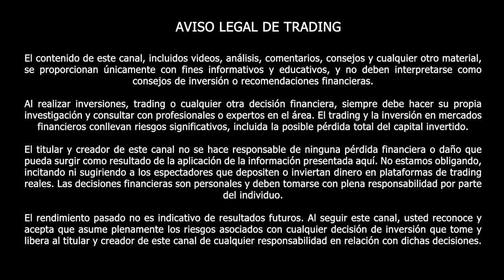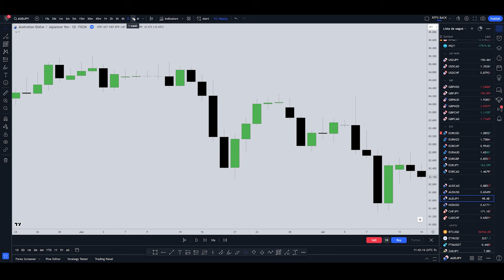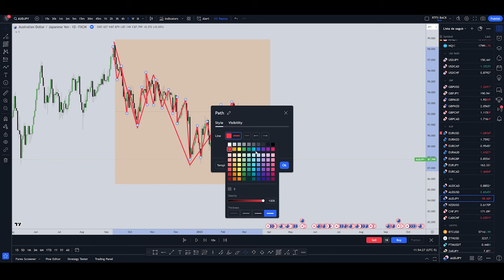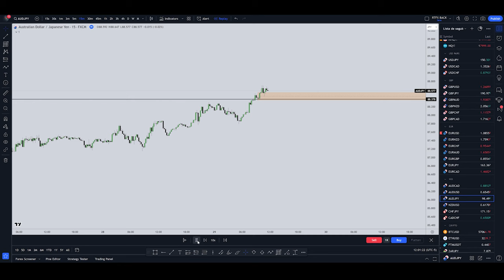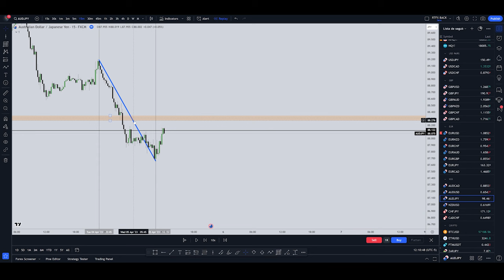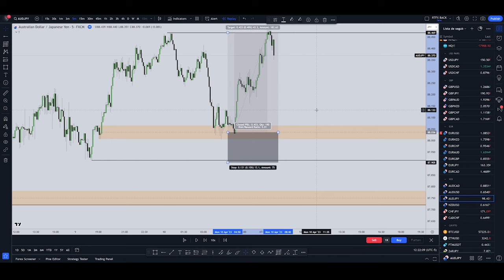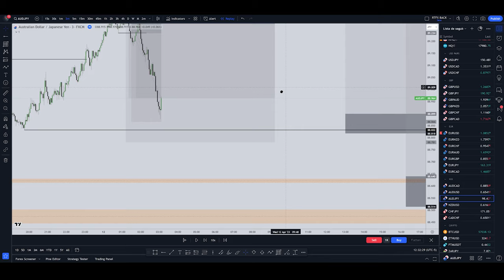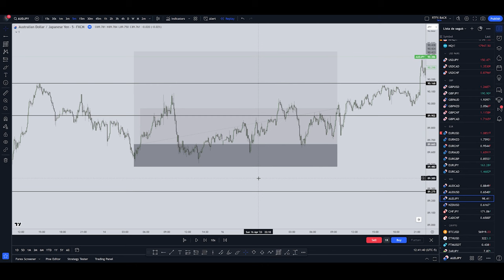Masterclass: MUY DIFICIL ENTENDER ESTO? ESTRUCTURA AVANZADA DE MERCADO + DAILY BIAS = $$$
Quieres ser parte de la comunidad?

En mi biografía de Instagram tengo el link para que hagas el examen, lo dejaré ahí porque debo cambiarlo constantemente y si lo pego en Youtube los videos antiguos no serviría el link una vez lo cambie.